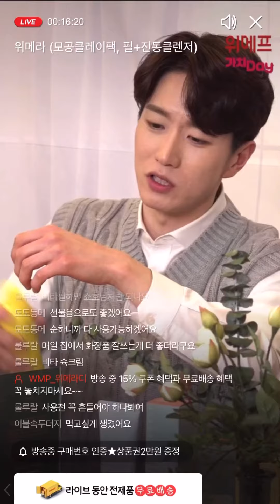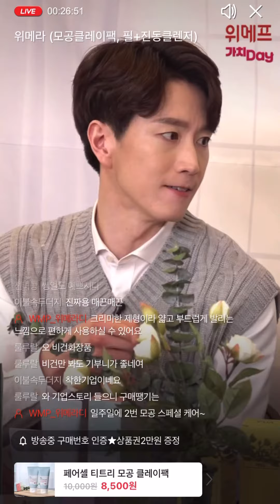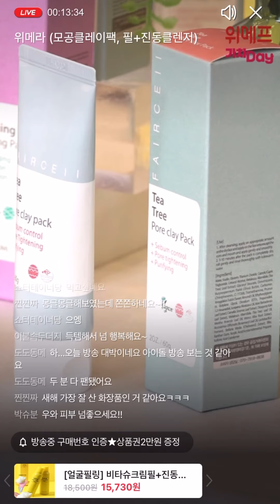[위메프 라이브] 비타슈크림필, 페어셀 티트리 모공 클레이팩